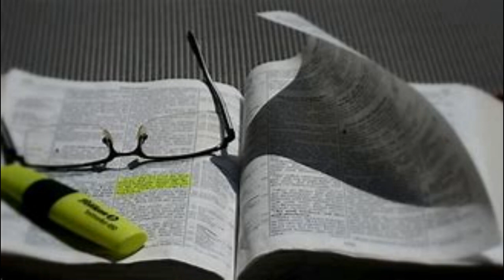What Must I Do To Be Saved? ~ Ken Cohn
March 29, 2023 ~ Wed Night Lesson ~ Spring Church Of Christ